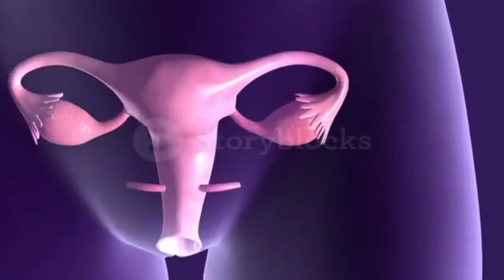Bolbhadr ras use and side effect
,hello dosto namskar feel the Ayurveda me
 aapaka swagat hai
is video me bolbhdr ras ke bare me puri ditels me bataya gaya hai
boldhdr ras ke  fayade nuksan sewan bidhi ke bare me batai gai hai